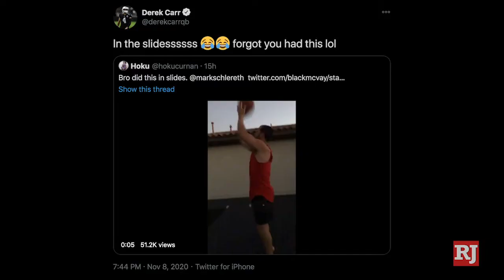Derek Carr Says He Can Dunk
Raiders quarterback Derek Carr says he can dunk "off vert, straight up."